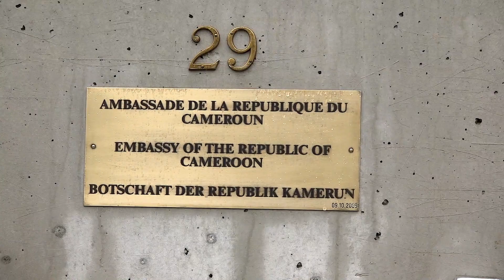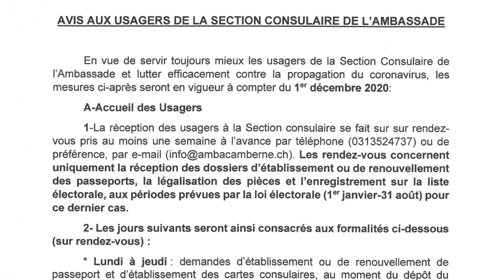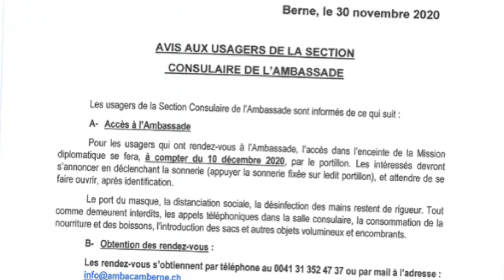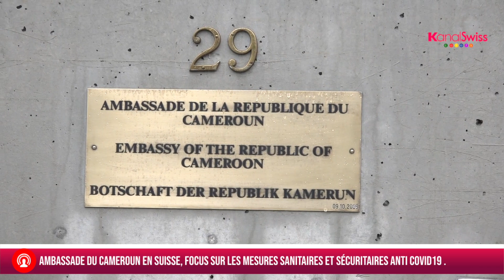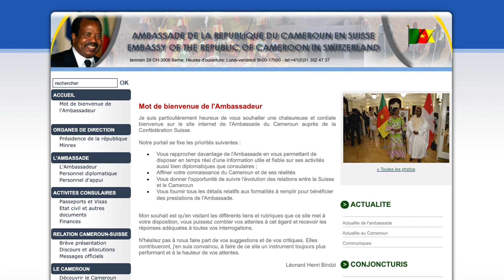Covid19 Mesures sanitaires à l'ambassade du Cameroun à Berne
Le contexte sanitaire actuel oblige à nouveau l’ambassade à prendre un certain nombre de décisions et mesures afin de préserver au maximum la santé et la sécurité de ses usagers, mais également celle de ses collaboratrices et collaborateurs. Voici le plan de protection de l’ambassade et des conseils pour ceux qui voyagent pour le Cameroun
1 - Le service en ligne est mis en avant durant cette pandémie visitez
Le site internet AMBACAMBERNE.CH
La question des visas : les délais de dépôt et retraits
La question de l’établissement des passeports, laisser passer ou autres légalisations
Bonnes fêtes de fin d'année mes cher(e)s